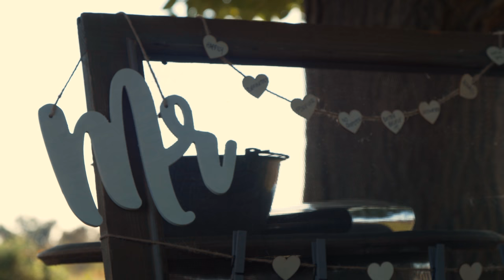So Tuttley In Love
Anniemarie & Kyle - October 6, 2018

MUSIC
Lingering Dream - Stephen Keech

GEAR
Panasonic GH5
Canon EF 24-105mm f/4